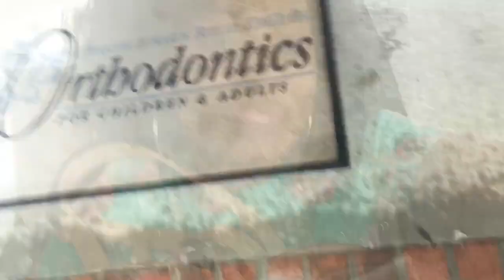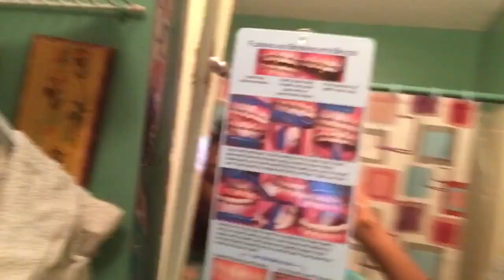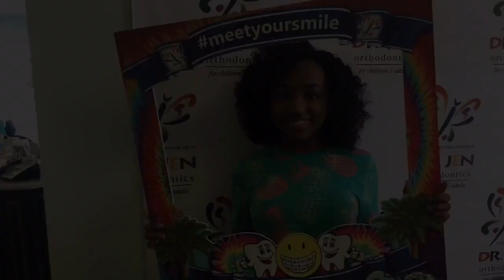Come With Me To Get Braces ! | Vlog #1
After about 3 years of waiting I FINALLY got braces ! In this vlog you guys will get an inside look of my experience getting braces. Come With me on my journey to a perfect smile.

Sign up on the Mecari app using my code for free $$$ !
Mecari code: RCADFC